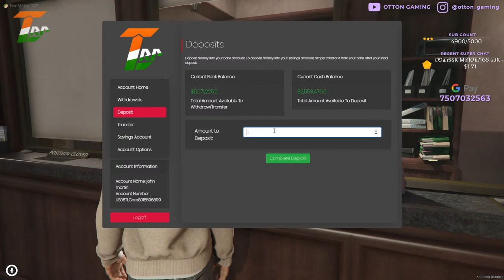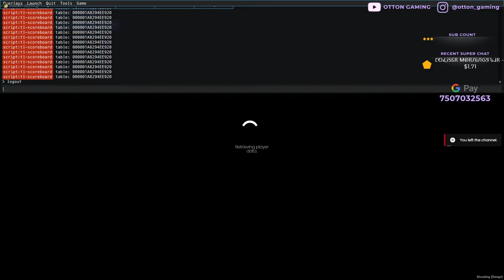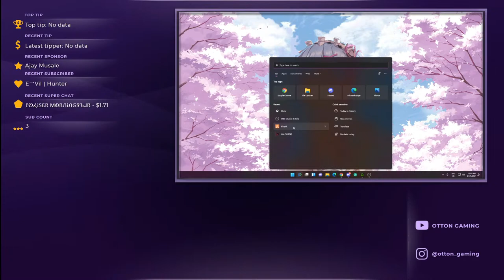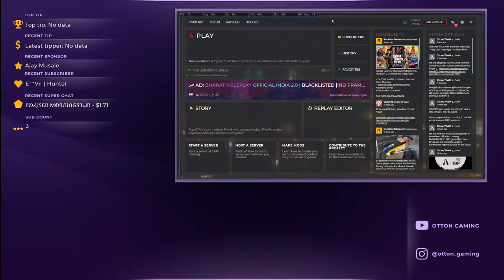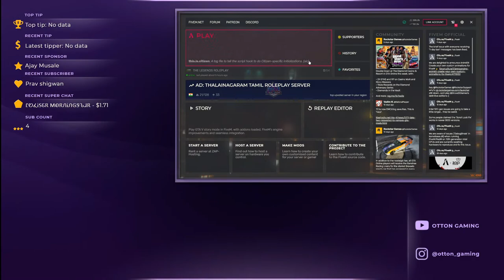John Martin Trying To Build It Back !!! | OTTON GAMING | TLRP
Hello Guys Nice To See You Guys Here
My Real Name Is Ameya Yadav
Currently Working At The Legends Roleplay
As Manager / Head Administrator
Am Trying To Show You The Management Side POV
And All The Server Side Upcoming Things

THUMBNAIL - PRX / Sachin

GOOGLE PAY LIVE NOW
EVERY TIP IS APPRICIATED

RULES •

             ▶ NO PROMOTIONS
             ▶ NO REFUNDS
             ▶NO  SPAMMING
             ▶NO ABUSIVE\RACIAL SLURS
             ▶NO SASTE NASHE

Khus Raho Bus :)